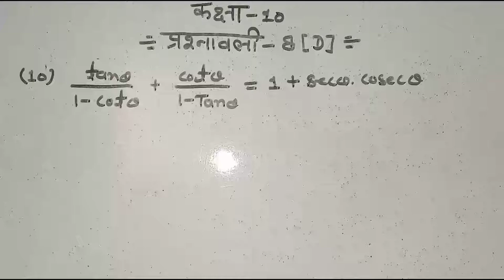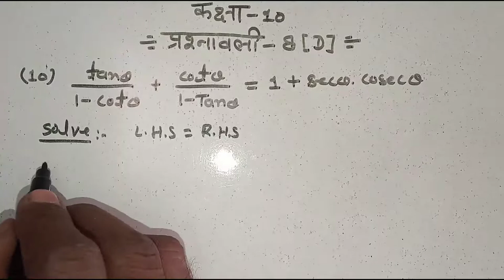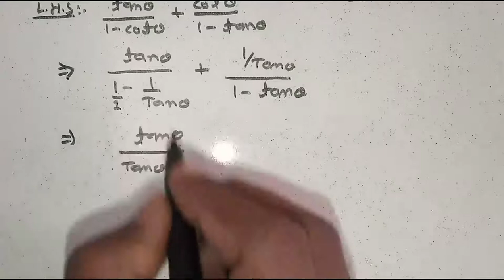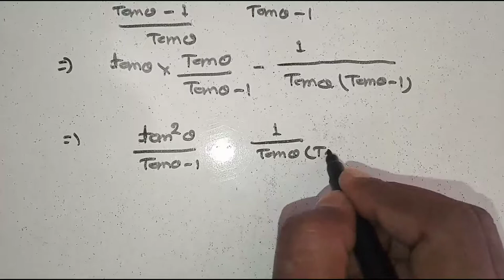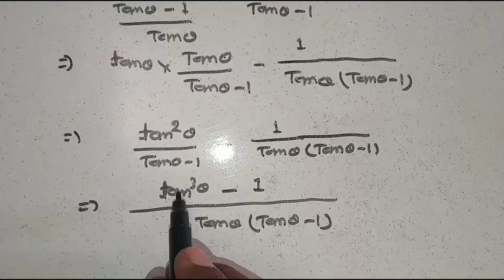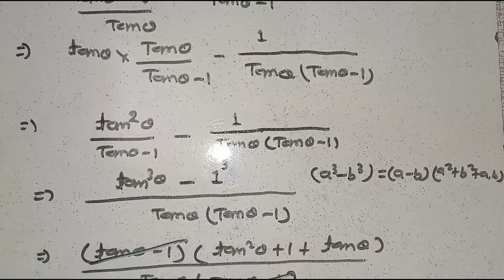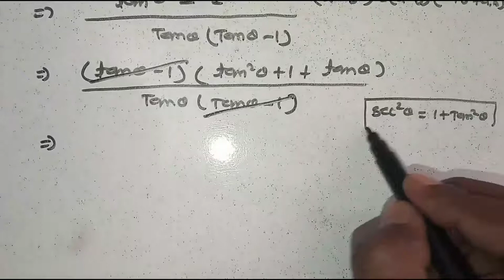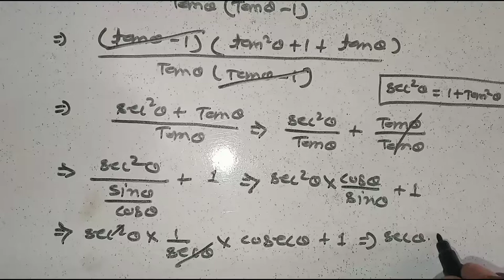त्रिकोणमिति मैथ chapter 8.4 || class 10 math trigonometry || important question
Hi
            Welcome to

Trikonmity math
Triconmity
Math
Trikonmity class 10 math

Thanks